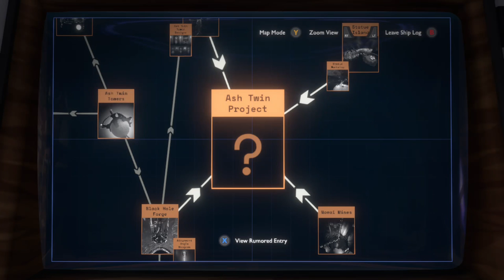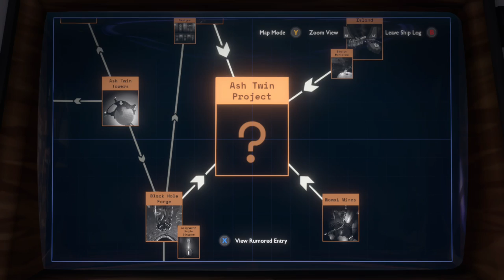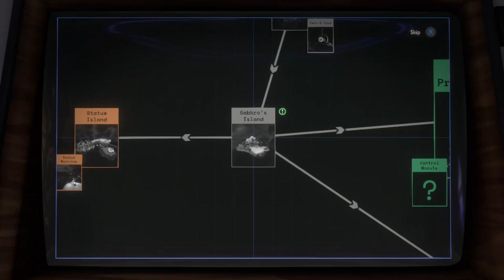Exploring the Wilderness in the Outer Wilds Part 9 the Wheel of Fortune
After getting some things taken care of on Giant's Deep we finally get to the Ash Twin Project.

Also I should've been warned about the stairs,  bro
Also!! It appears that twitch has been having some issues with some streams and mine are no different. I wasn't noticing any big errors on my end but some of the stream has a weird visual artifacts to it though unfortunately.

You can find links to my twitch and other various things at my linktree